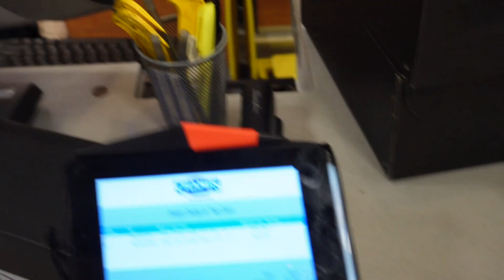I MADE THIS LITTLE GIRLS DAY!!!!!! | GIVING BACK | SHOE SHOPPING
Hey yall!

I had posted on IG account that I wanted to start giving back to the community. So for this one I offered to buy someones child new shoes for school. I feel like I chose the perfect young lady. This video was so touching because, the excitement on the young ladies face was everything. Her mom and dad is raising an amazing young woman. She knew exactly what she wanted.